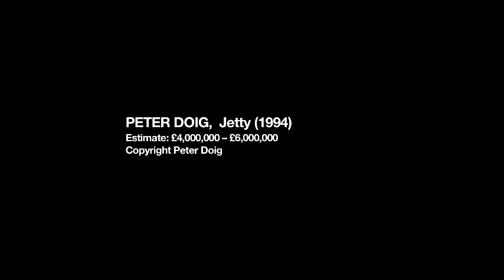Peter Doig's 'Jetty'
Peter Doig's Jetty (1994) will be featured in our 25 June London Post-War and Contemporary Art evening auction. Find out more about the paintings from Francis Outred, Christie's Head of Post-war & Contemporary Art.